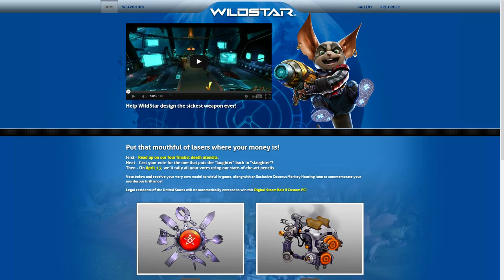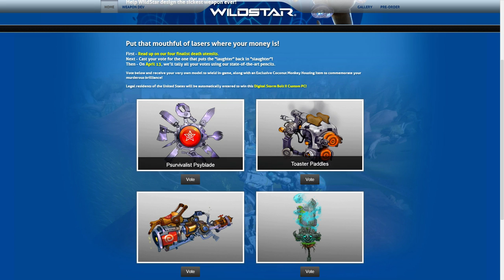Battlegrounds and Arenas Livestream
David Bass, Tony Rey, and Jen "Bardic" Gordy jump into the pre-order weekend to play some PvP with the community!

Pre-order WildStar to get early access before the June 3rd launch